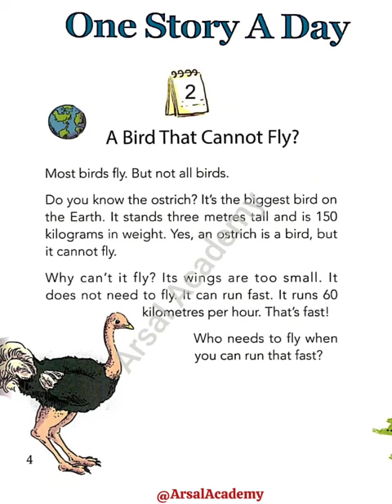A Bird That Cannot Fly | One Story A Day | Ostrich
A Bird That Cannot Fly | One Story A Day For Beginners | Ostrich

One Story A Day- A Bird That Cannot Fly
One Story A Day- For Beginners
one story a day
For beginners

a bird that cannot fly
which bird is the biggest bird on the Earth.
Which bird is the fastest runner but it cannot fly.
cats and dogs story for kids
explain idioms in story
dogs and cat story
dogs and cat story for kids
learn english throuhg stories
english for everyone
learn english for everyone
easy english
paratham books